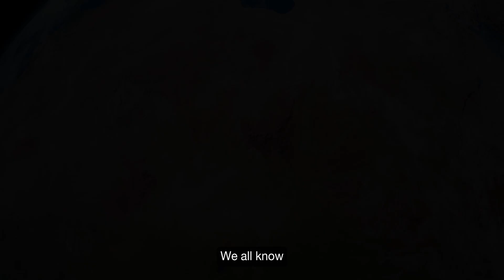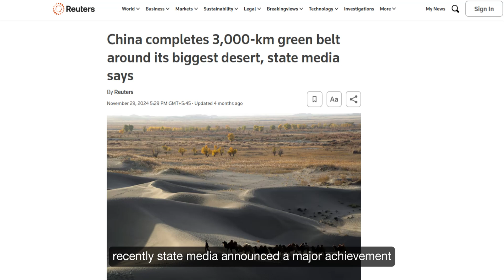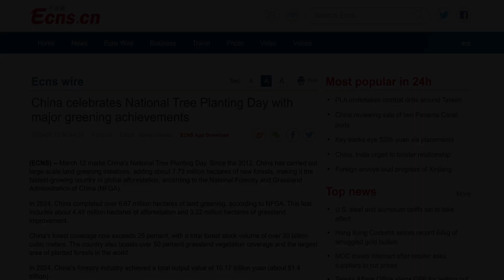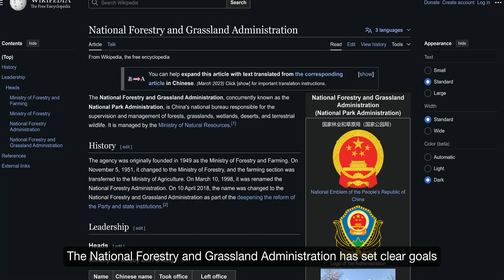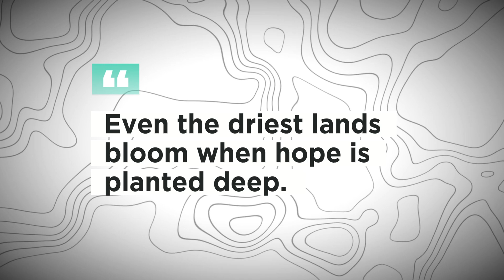China Is SECRETLY Converting DESERTS Into LUSH FORESTS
China is transforming its largest desert into the world's biggest man-made forest. China's largest desert is now encircled by thousands of trees. The forest currently stretches over about 2,000 miles around the Taklamakan desert in China's northwestern region of Xinjiang.